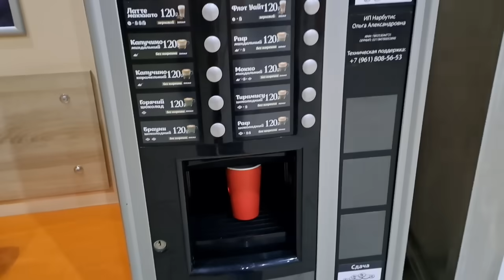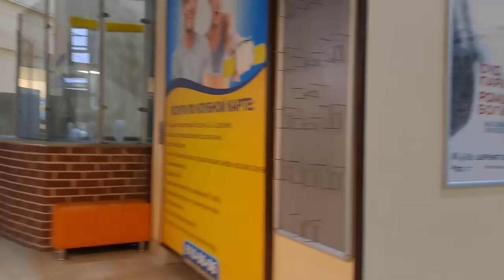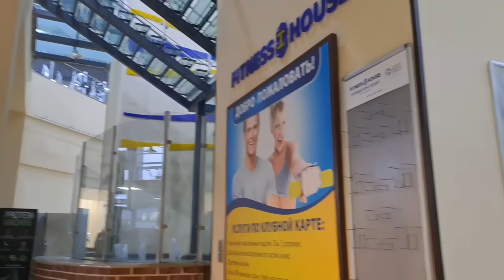Российские пенсионеры,отдыхают и занимаются спортом 🏊‍♂️👍😘♥️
ПОДДЕРЖИТЕ ПОДПИСКОЙ Бабушку🙏😘♥️